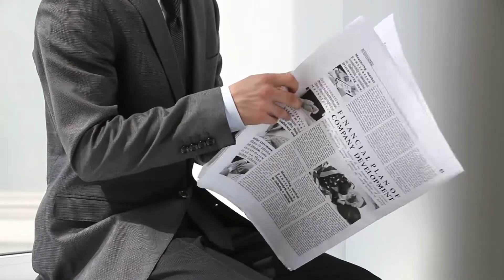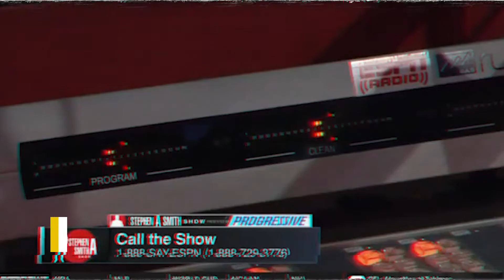BEFORE Stephen A. Smith was FAMOUS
In this video we’re gonna talk about nba, basketball, Stephen A. Smith, Stephen A. Smith lifestyle, Stephen A. Smith highlights and MORE!

Who doesn't know Stephen A smith now, albeit do you know his prior life? Doesn't the former life of a famous person intrigue you? Well if it does this video is totally for you! Welcome back to HOOPS TODAY you all, in the video today we will be talking everything about Stephen, so let's dive in!

About Hoops Today
🎨 Written, voiced and produced by Hoops Today